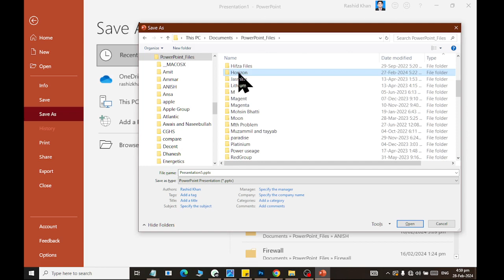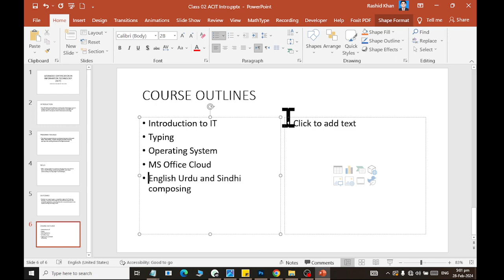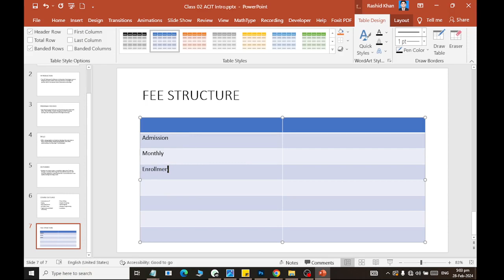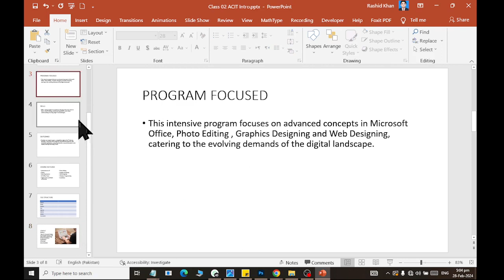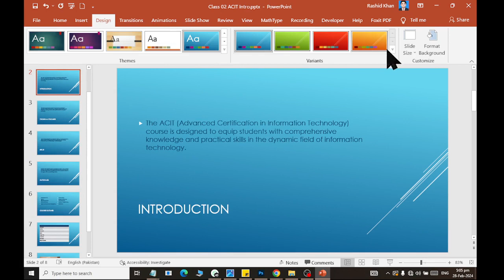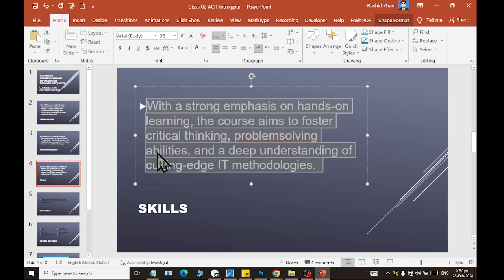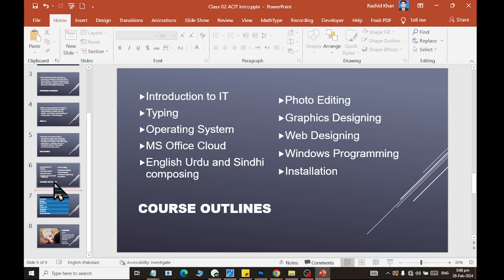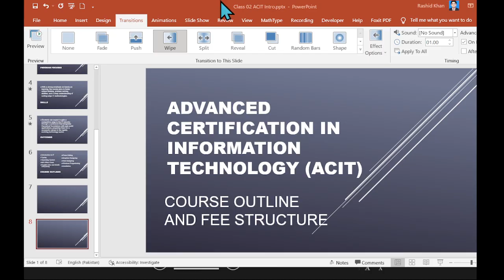Ms Powepoint Class 02 ACIT Presentation with transitions